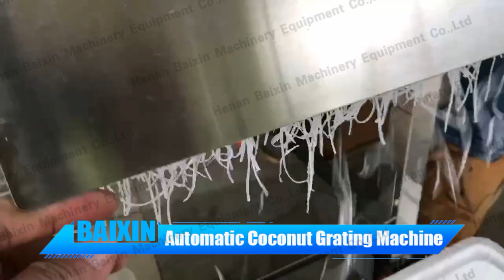automatic coconut grating machine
coconut grating machine
coco grating machine
grating machine